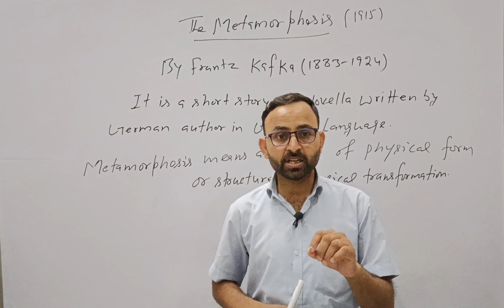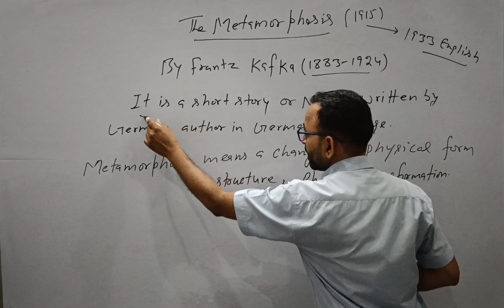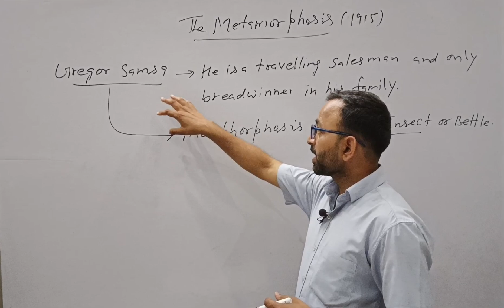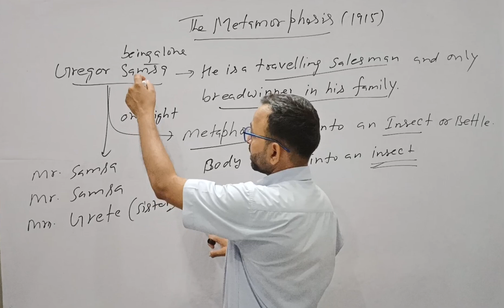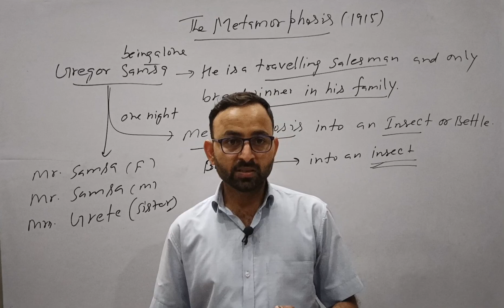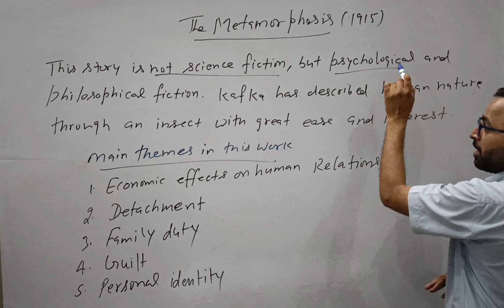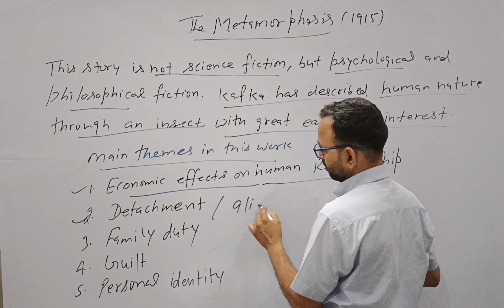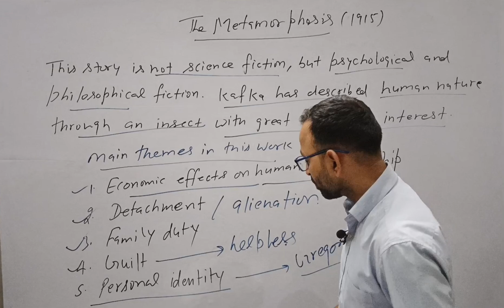The Metamorphosis By Franz Kafka | Kafkaesque | Hindi Summary By Sunder Pal Sir 👍👍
The Metamorphosis is a fictional German story writer by German Language author Frantz Kafka. First time it was published in 1915 and 1933 in English translation. It is a story of Gregor Samsa's transformation in a giant insect.